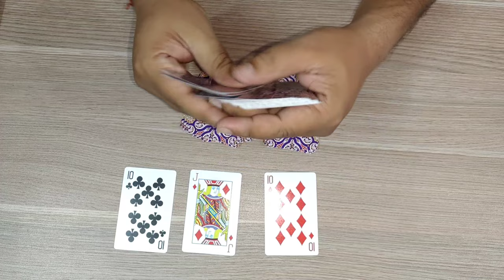अंतिम में आपका चुना हुआ पत्ता ही रहेगा //ताश का जादू सीखो// self working card trick (hindi) magic